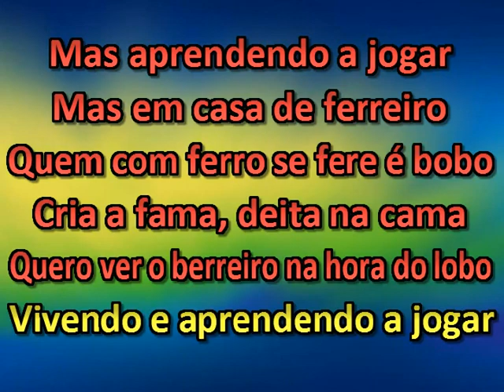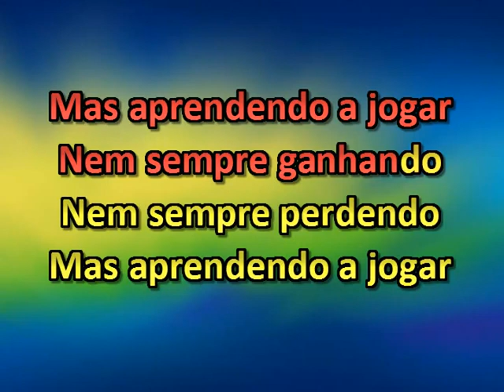Midis Pop e Rock Guilherme Arantes Aprendendo A Jogar L